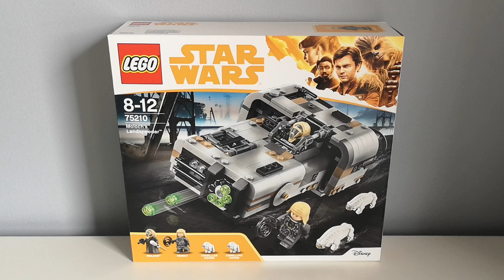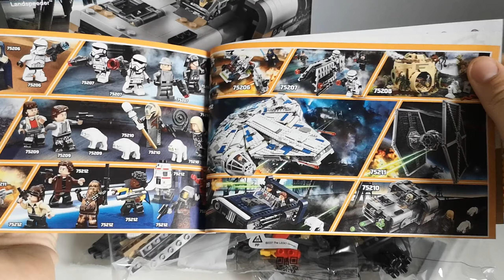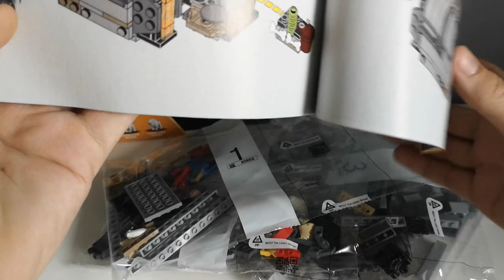Lego Star Wars 75210 Śmigacz Molocha | RECENZJA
Dziś zrecenzuję dla was zestaw Lego:
Tytuł oryginalny: Moloch's Landspeeder
Numer katalogowy: 75210
Seria: Star Wars
Ilość elementów: 464
Ilość minifigurek: 2
Rok wydania: 2018
Cena katalogowa: 229,99 zł
Grupa wiekowa: 8+